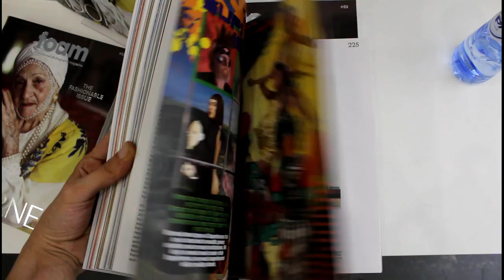Foam en Silent Disco Intreeweek 2019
Rik en Tillie, schudden hun billies bij de museumnacht van de Intreeweek 2019!